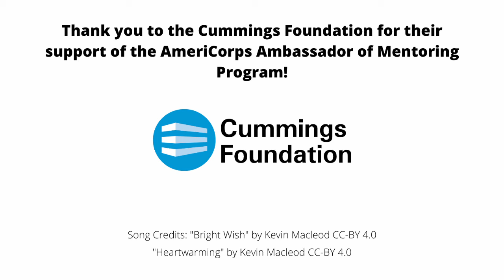AOM Recruitment Video Highlight Version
Hear from the current members of our AmeriCorps Ambassadors share what they learned from their year of service.